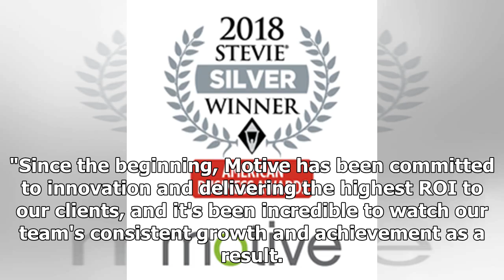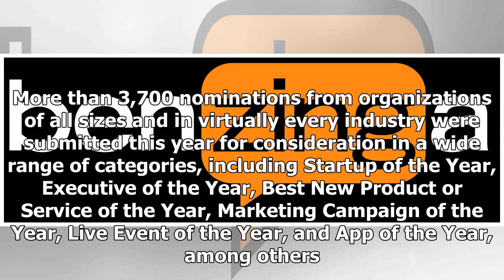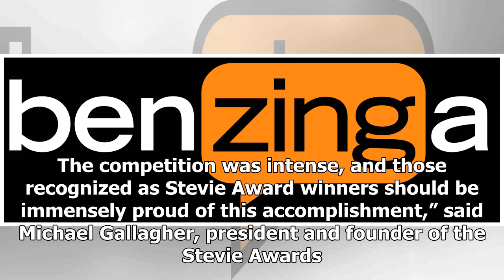Breaking News | Motive Interactive and CEO Brendan Smith Win Company of the Year and Executive of t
Breaking News | Motive Interactive and CEO Brendan Smith Win Company of the Year and Executive of the Year in 2018 American Business Awards

"Since the beginning, Motive has been committed to innovation and delivering the highest ROI to our clients, and it's been incredible to watch our team's consistent growth and achievement as a result. I'm so proud of the Motive team and the hard work we put in every day." SAN DIEGO (PRWEB) May 04, 2018 Global mobile app marketing and monetization company, Motive Interactive, and its CEO and founder, Brendan Smith, won Silver Stevie® Awards in multiple categories in the 16th Annual American Busin...